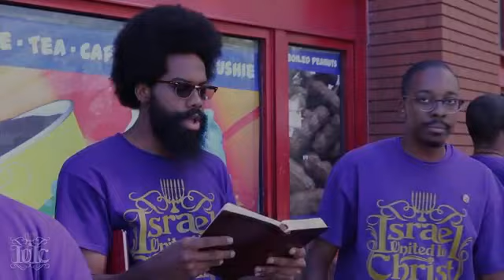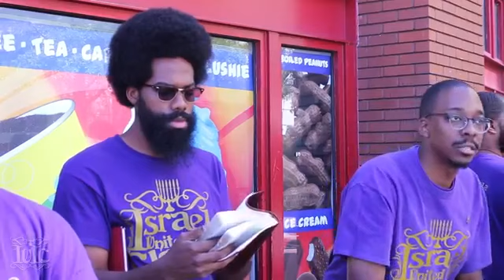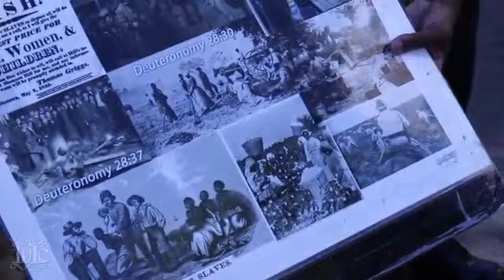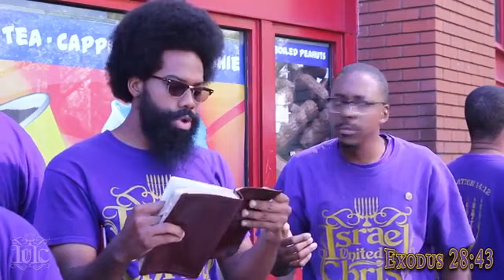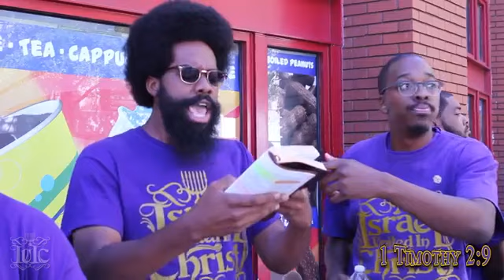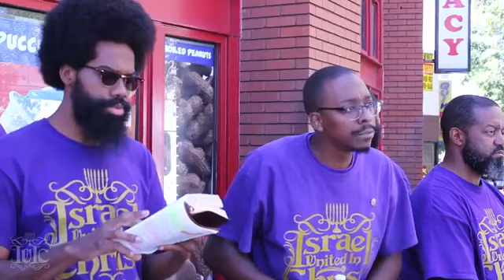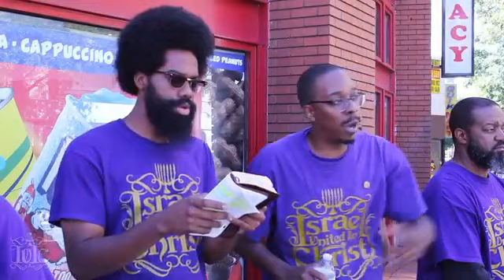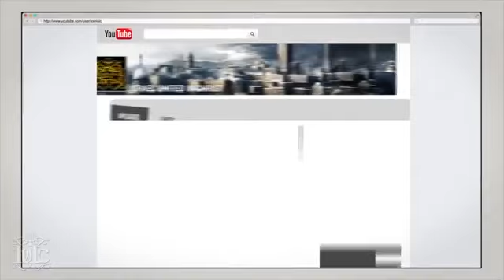The Israelites God Calls You Royal Now Dress Like It!!!